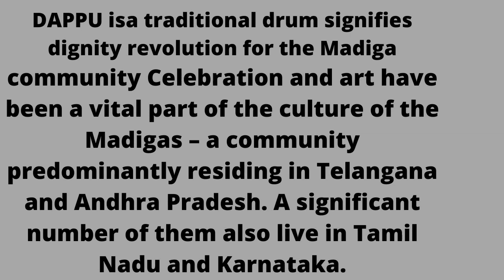Dappu Music#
DAPPU isa traditional drum signifies dignity revolution for the Madiga
community Celebration and art have been a vital part of the culture of the Madigas – a community predominantly residing in Telangana and Andhra Pradesh. A significant number of them also live in Tamil Nadu and Karnataka.